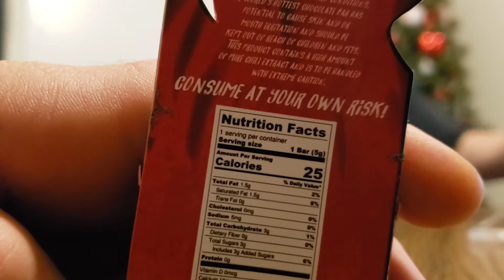Attempting The Hottest Chocolate Bar at 9 Million Scoville.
Brent took most of the chocolate block while i only took 3 lil squares. He suffered more but those 3 lil squares were brutal.